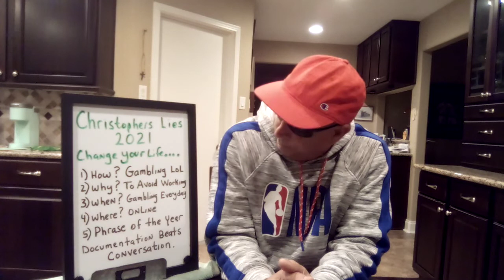Christopher Mitchell Will Change Your Life